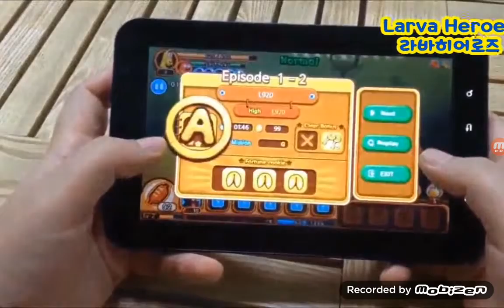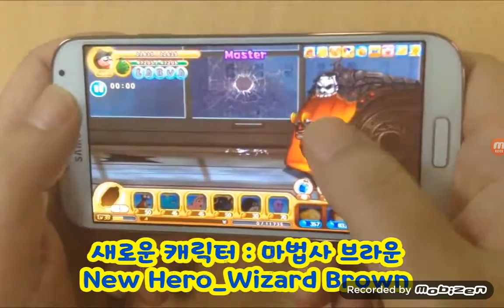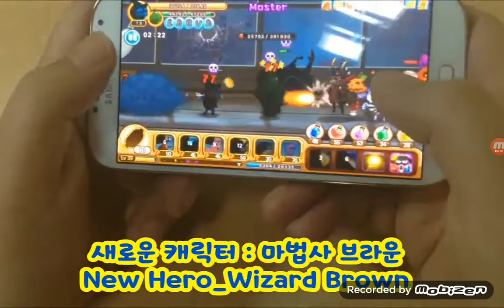Larva Heroes: Lavengers - Cách chơi đoạn giới thiệu - Mạnh Tiến Nguyễn Trò chơi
Trò chơi Larva Heroes Có sẵn tháng 12.

Một phim hoạt hình táo bạo đã gây ngạc nhiên cho thế giới kể từ năm 2013
Hoạt hình của Larva trở lại với vai trò phòng thủ đầy tham vọng khi các nhà phát triển trò chơi của Hàn Quốc.

1. Giá kẹo thần kỳ → Giảm 40% giá
2. Giai đoạn bổ sung phần thưởng rõ ràng
Chế độ cứng: kẹo ma thuật +1
Chế độ chủ: kẹo ma thuật +2
Giai đoạn ông chủ: 2 → 4 → 6 → 8
3. Nhân vật anh hùng màu vàng và đỏ → tấn công tăng sức mạnh! 30%
4. Độ khó của chế độ Hard và Master sẽ giảm 10%.

* Hãy cẩn thận! Bạn phải cập nhật phiên bản mới nhất.

Câu chuyện của trò chơi này là bảo vệ kẻ thù đến từ cổng đen.
Ấu trùng màu đỏ và màu vàng Nhân vật chính của trò chơi này đã được sống trong cống của thành phố New York. Nhưng đột nhiên họ tức giận về cuộc tấn công của kẻ thù. Lý do là xúc xích yêu thích của ấu trùng đã bị đánh cắp để kẻ thù tìm kiếm nguồn năng lượng mới. Bạn có thể chọn nhân vật anh hùng ấu trùng màu đỏ và màu vàng và triệu tập bạn bè anh hùng. Hãy ăn xúc xích rơi để bảo vệ sự tấn công của kẻ thù.

Câu chuyện trò chơi dựa trên 'Lavengers tập Season-21'
Hiện nay! Hãy bảo vệ thành phố New York khỏi kẻ thù

◆ Bạn có thể chọn nhân vật anh hùng yêu thích ◆
1. Vàng 2. Đỏ 3. Siêu vàng

★★★ Cập nhật nhân vật anh hùng tháng 12/2019 ★★★
4. Wizard Brown 5. Đêm đen 6. Chiến binh cầu vồng

◆ Bạn có thể mua Hero Friends 10 nhân vật chiến đấu với Hero ◆
Vàng / Đỏ, / Siêu vàng / Mặt nạ đỏ / Đỏ Cyborg / Đỏ thép / Đỏ Viking / Đỏ Ninja /
Kung-fu đỏ / đỏ Zorro
◆ Tổng số 360 giai đoạn theo từng khó khăn → Wow! Thời gian vui chơi tuyệt vời! ◆

Trò chơi vui nhộn và căng thẳng được thay đổi khi mỗi khó khăn
Người mới bắt đầu nên chơi Chế độ dễ và Chuyên gia nên thử chơi Chế độ chính

◆ Cách chơi / Mẹo ◆
Chuyển động và tấn công của trò chơi phòng thủ từ bên này sang bên kia
Đơn vị và kỹ năng có thể được sử dụng với khe cắm
Đặt đúng đơn vị phòng thủ và chiến lược chiến đấu với đơn vị tấn công
Địa điểm của các trận đánh là quan trọng nhất